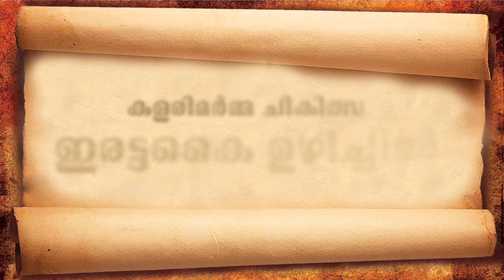Bi-hand massage therapy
Visit for full Version Video :
( for those located in India) (for those from outside India)